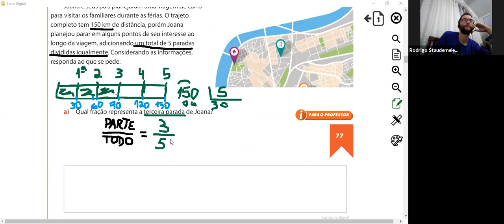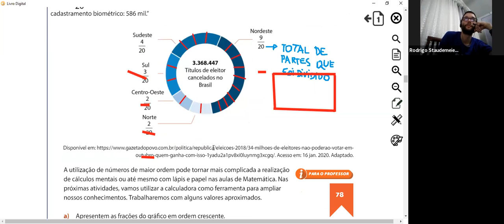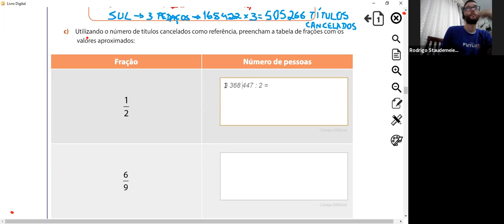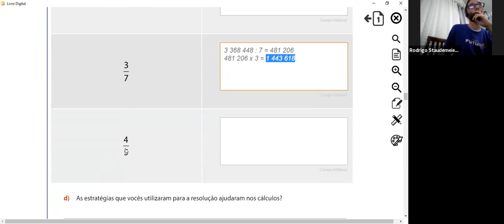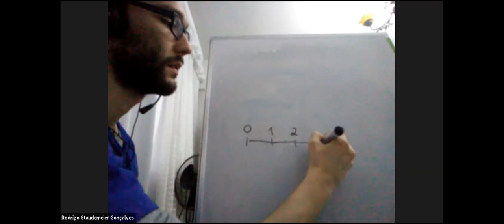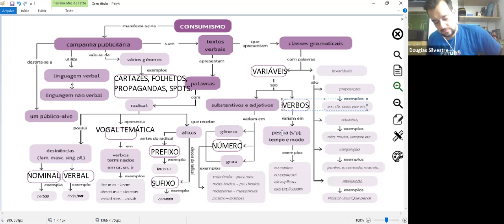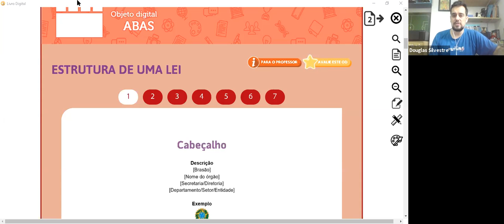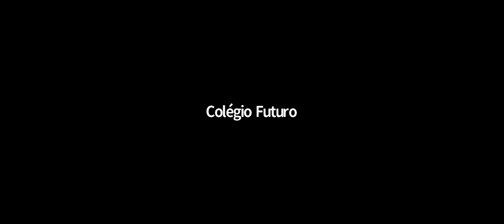Video Aula - 6º Ano - 18/09/2020